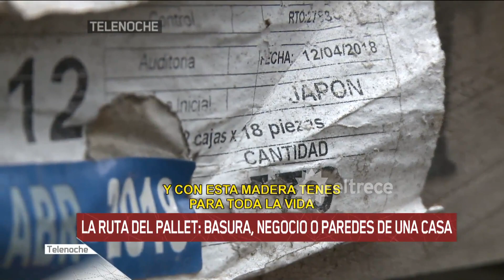Martín Ciccioli en "LA RUTA DEL PALLET"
Informe emitido el miércoles 17 de julio de 2019 en Telenoche.